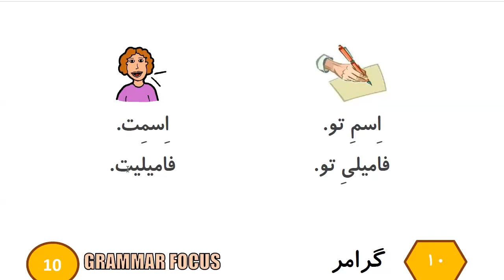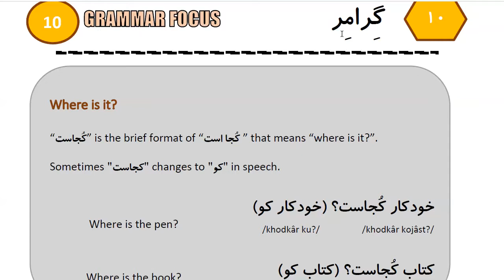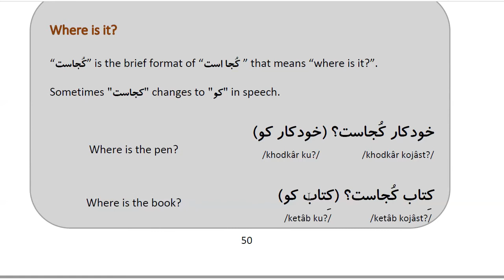Learn to Speak Persian FAST: For Beginners - Lesson 3- What is your name? - Part 6